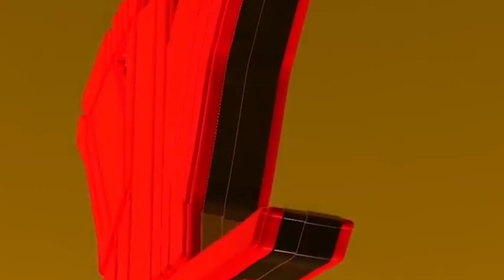* ፉሉይ ምድላው የካቲት 11